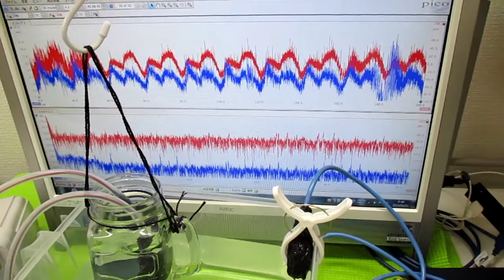超音波と表面弾性波（オリジナル超音波システムの開発技術） ultrasonic-labo